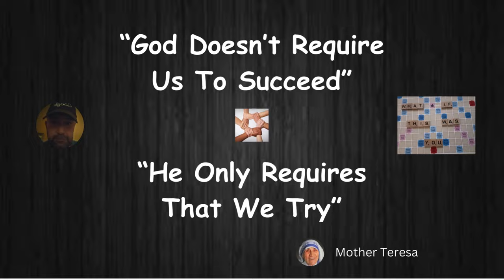Great Day To Be Helpful - New and Old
Long Day Turns Fruitful When Everything Said-n-Done !

     Tier 1
   "PLAYERS"

-Laurie Kiddell
-Chrissy Reamer
-Lisa Matin

    Tier 2
  "ALL STARS"

-Loretta Vanriet
-Sondra Ramirez
-Justfedup47

-Mark Smith
-Jill Smith
-Gigi Golden
-Sharon Farrr
-Irish Girl23